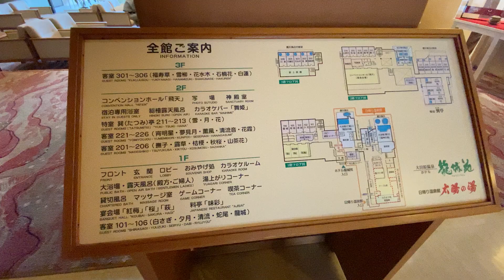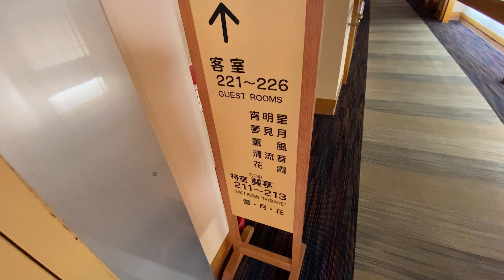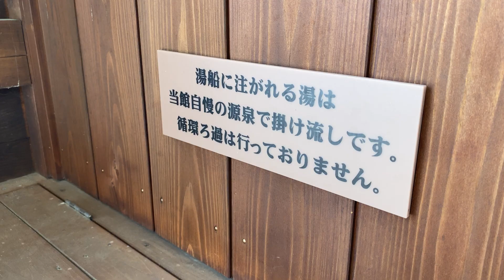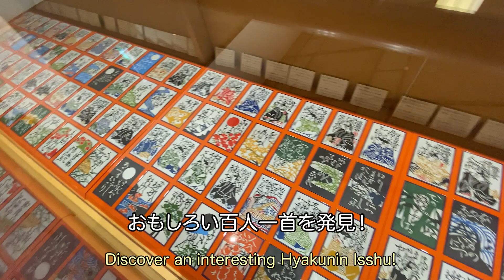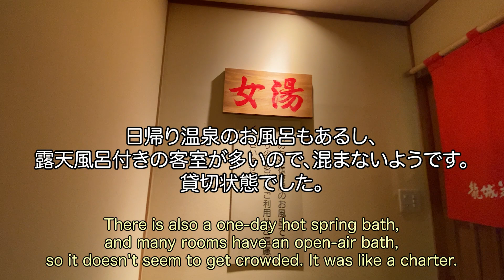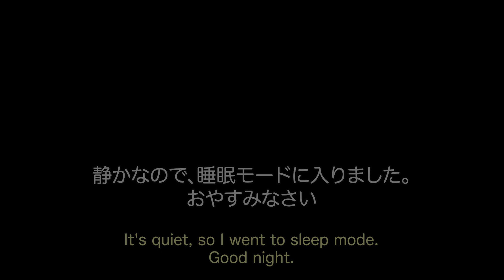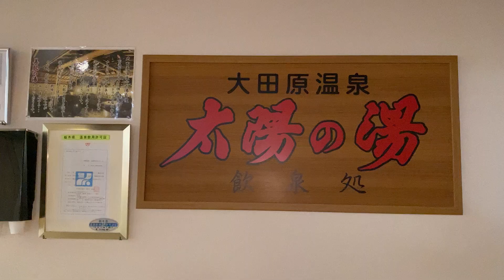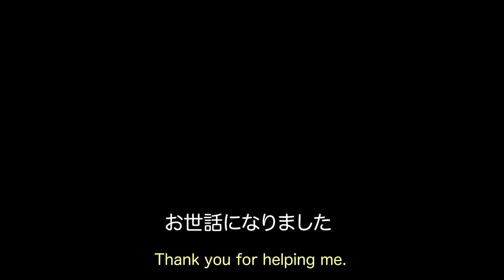大田原温泉【ホテル龍城苑】栃木｜栃木県大田原市｜人気宿｜Japanese hot-spring｜onsen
栃木県大田原市（西那須野塩原ICから25分）にある自家源泉を持つお宿。
温泉地でなくても、気軽に源泉掛け流しを楽しめるのが魅力です。
温泉好きの方達に支持されてる人気宿でした。

所在地：栃木県大田原市中田原５９３−３

00:00 オープニング
02:00 お部屋/露天風呂
07:12 館内
08:08 夕食
10:42 翌朝
12:58 朝食
13:55 エンディング

Otawara Onsen “Hotel Ryujoen” in Tochigi

Hot spring inn in the city / Private hot spring / All hot spring are free-flowing / Otawara city, Tochigi prefecture / Popular inn

An inn with its own hot spring source located in Otawara City, Tochigi Prefecture (25 minutes from Nishinasuno-Shiobara interchange).
Even if you are not in a hot spring resort, you can easily enjoy the hot spring water from the source. It is a popular inn supported by hot spring lovers.